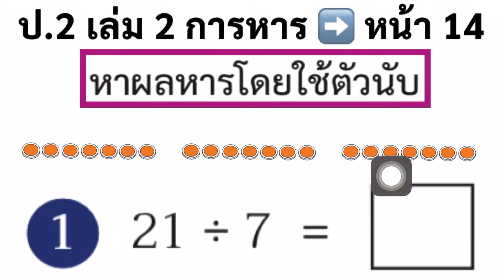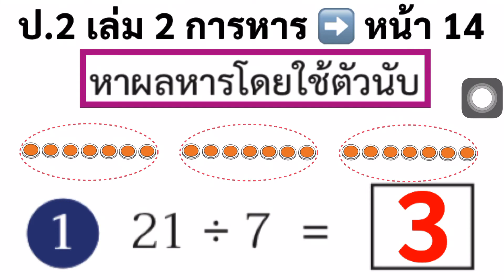หนังสือเรียนคณิตศาสตร์ ป.2 เล่ม 2 หน้า 14 ข้อ 1 การหาร หาผลหารโดยใช้ตัวนับ สอนคณิตศาสตร์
หาผลหารโดยใช้ตัวนับ